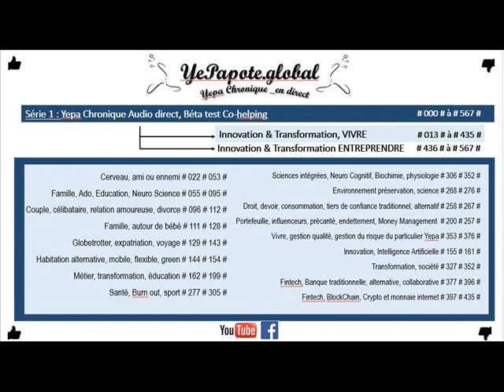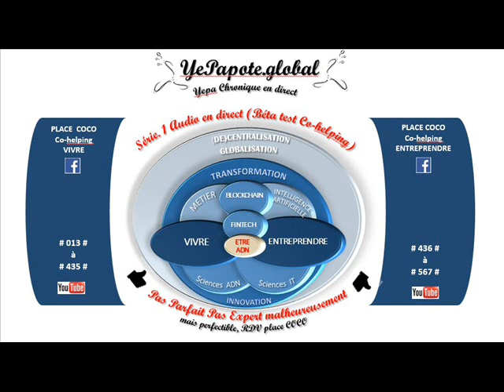#244# Stratégie SCPI, Société Civile de Placement Immobilier pour investir, entreprendre ?